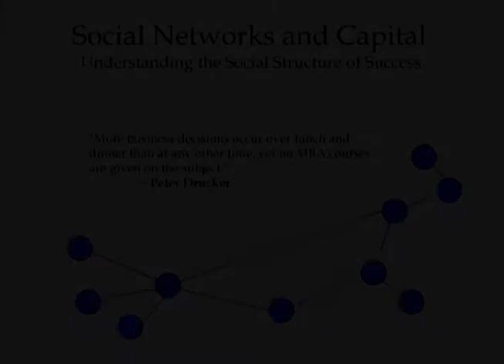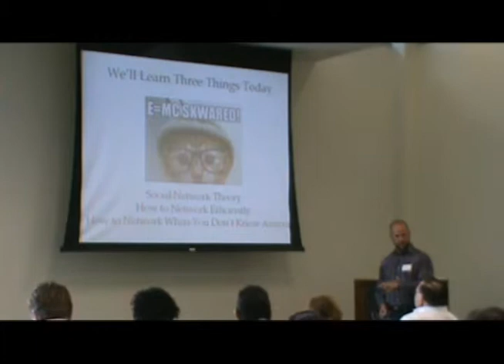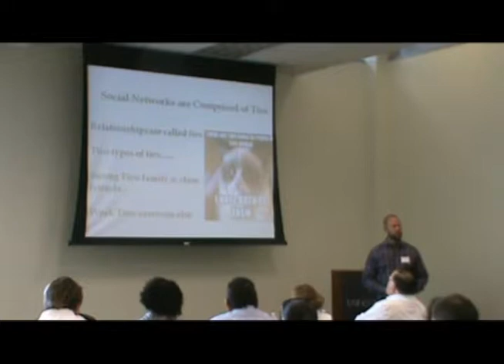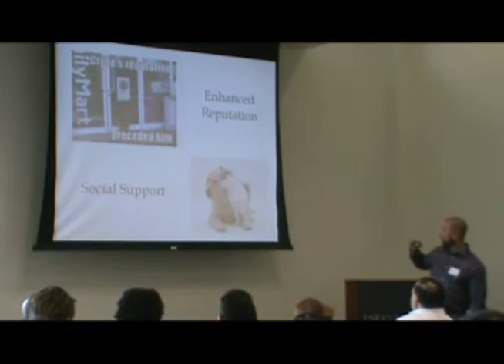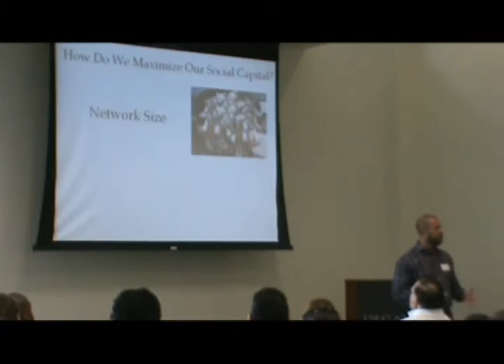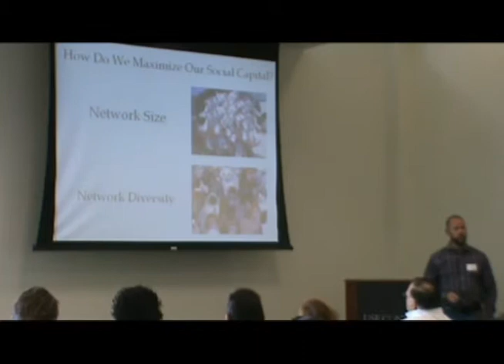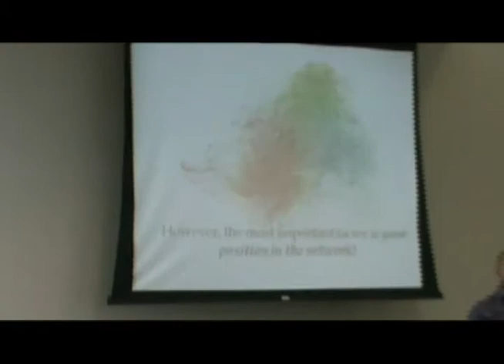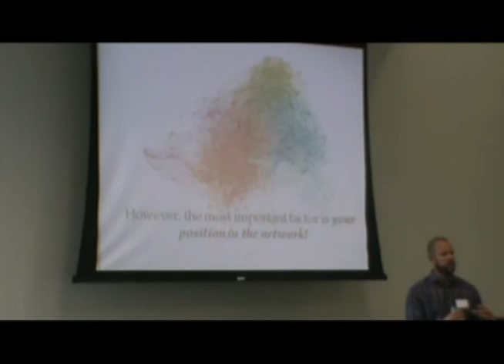Effective Networking Part 1 of 5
USF CONNECT Business Seminar presented by Dr. Sean Lux, an assistant professor teaching graduate-level courses in entrepreneurship at the USF Center for Entrepreneurship. Learn how to make the most of your time and put your best foot forward when attending networking events.